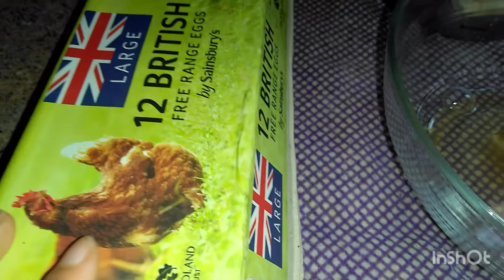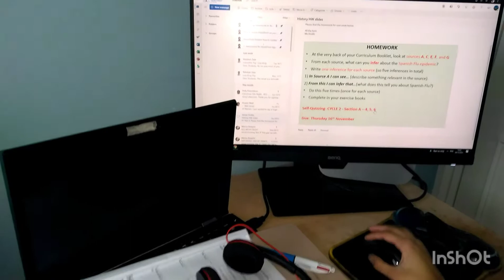সকালের নাস্তায় বাচ্চাদের প্রিয় প্যানকেক||ছুটির মধ্যে বাচ্চারা কিভাবে সময় কাটাচ্ছে দেখুন